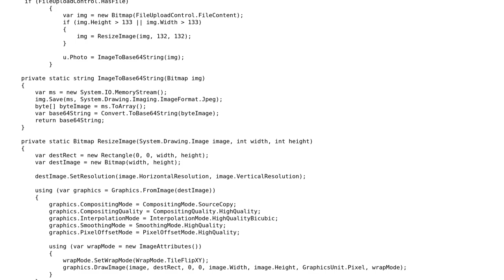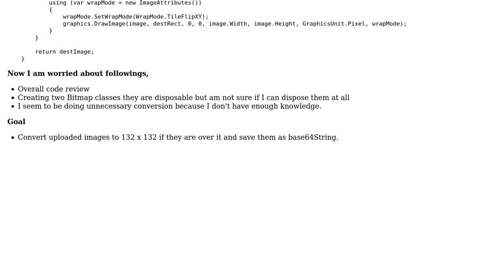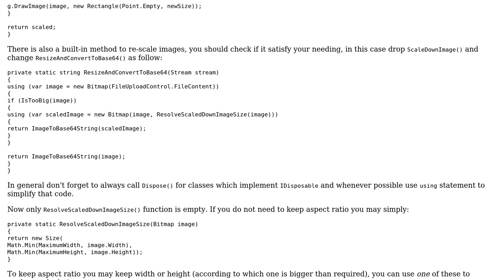Code Review: FileUpload to bitmap to base64String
With thanks & praise to God, and with thanks to the many people who have made this project possible! | Content (except music & images) licensed under CC BY-SA | Music | Images & others | With thanks to user Mathematics user Adriano Repetti and the Stack Exchange Network Trademarks are property of their respective owners. You are responsible for your own actions.